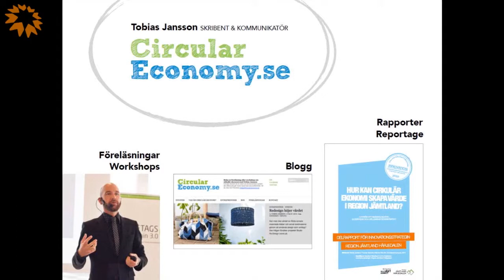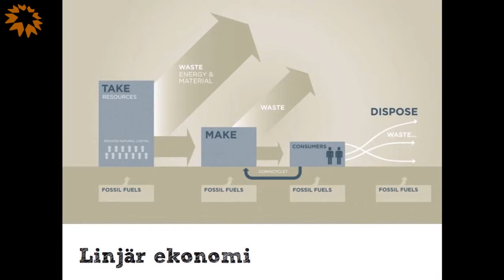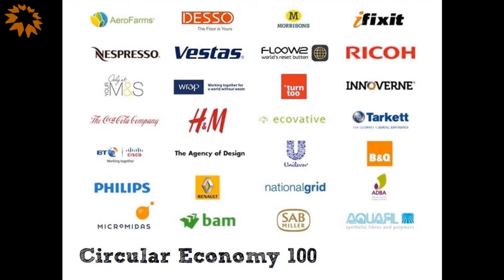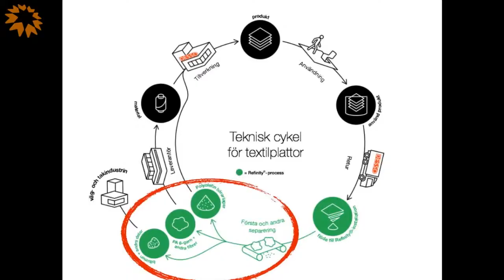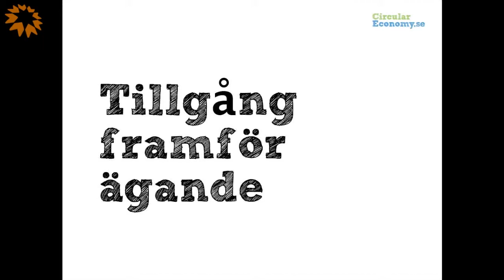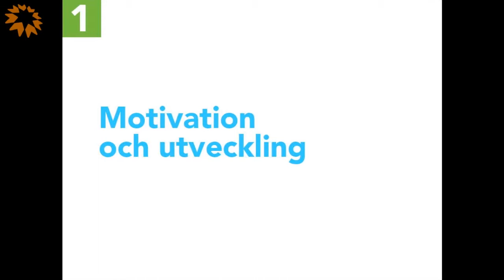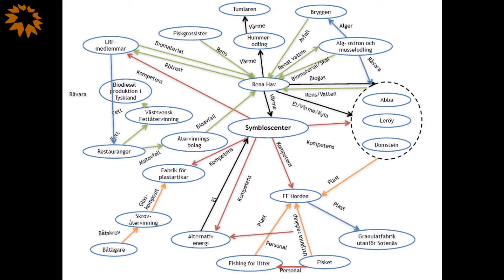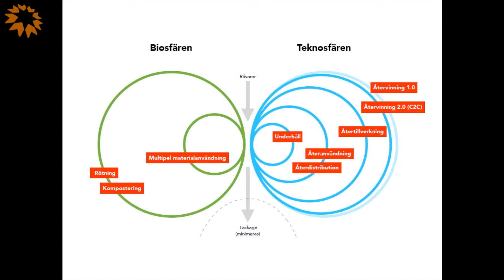Miljösamverkan - Inspirerande halvdag om cirkulär ekonomi - ​Tobias Jansson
Möjligheter med cirkulär ekonomi

​Tobias Jansson, Circulareconomy.se